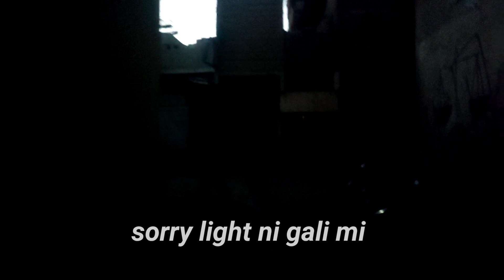Aow letey ha aftari ka saman|Ramadan|Iftari|Ramadanfirstjumma|Newblog|Fasting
رمضان مبارک#Holymonth#Salammonth#Ramadanmontn#Pakistanramazan#Ramazaninda#Newmonth